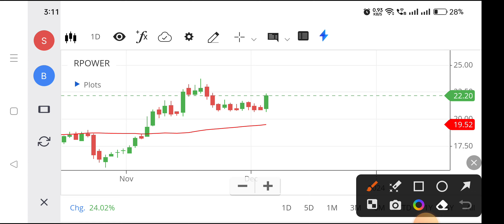Rpower share | Rpower share latest news | Rpower share target,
rpower share,
rpower share latest news in tamil,
rpower share latest news telugu,
rpower share gaan,